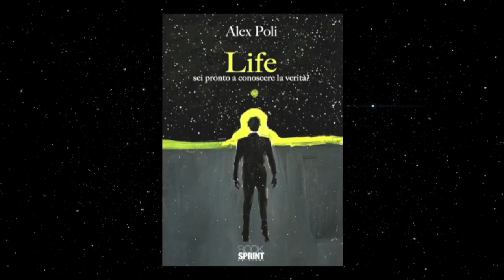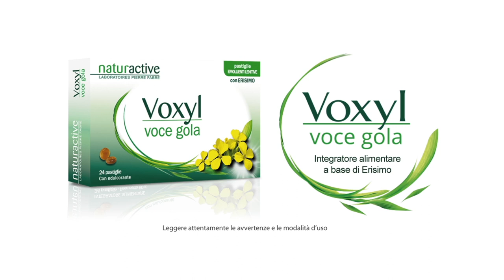"LIFE" The Audiomovie - Roberto Pedicini è JOHN TEMPLAR